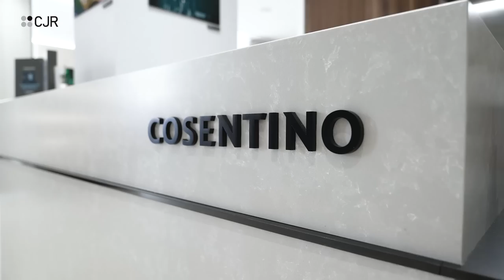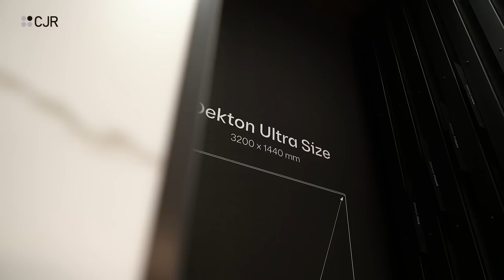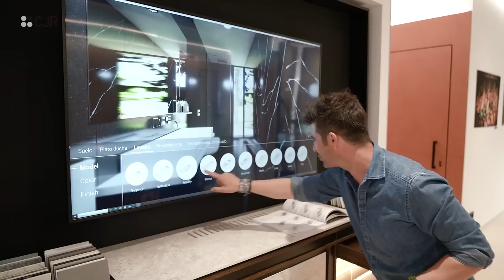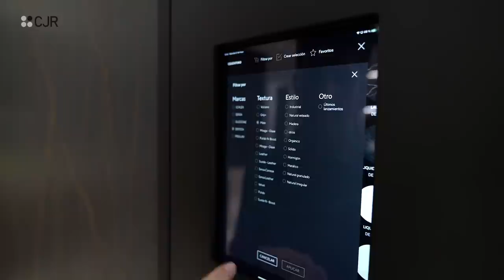Me Cuelo en COSENTINO CITY MALAGA y Alucina con todo lo que Esconde Cocinas CJR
¡ACOMPÁÑAME A DESCUBRIR EL COSENTINO CITY MALAGA! E inspirarte con todo su interior.

En este programa especial nos hemos colado en el Cosentino City Málaga, un lugar perfecto para inspirarte. Y es que si no puedes desplazarte hasta el Cosentino City Málaga y quieres recoger muchísima inspiración, ¡no te preocupes! Porque también puedes acudir Cosentino City Madrid, Cosentino City Barcelona o incluso al Cosentino City Mallorca. Y si eres de fuera de España, ¡hay muchísimos Cosentino Cities por el mundo! y también toda la información de los Cosentino Centers si no puedes desplazarte a un Cosentino City

Y es que no queríamos perder la oportunidad de enseñaros todo lo que esconde el Cosentino City Málaga con su atelier, el lugar perfecto para poder ver combinaciones de superficies, acabados, materiales... ¡Perfecto para diseñar tu cocina o diseñar tu casa! Además, veremos piezas de Dekton by Cosentino a lo grande, y también de Silestone by Cosentino e incluso de Sensa by Cosentino.

Además, podrás ver que en este Cosentino City también puedes recoger muchísima inspiración para diseñar tu baño, con un plato de ducha en una superficie de Cosentino e incluso el lavabo. Y cómo puedes revestir las fachadas en Dekton e incluso los muebles de cocina en Dekton.

Y por último, te enseñaré mi selección de materiales que a mi más me gustan de Dekton, Silestone y Sensa. ¡Déjate inspirar con este programa y recoge muchísimas ideas para tu cocina o muchísimas ideas para tu hogar!

¿Quieres conocer todas las posibilidades y ventajas de las superficies de Cosentino? ¡Te lo contamos todo en estos programas!

MOMENTOS ESTELARES:
00:00 - Intro
03:02 - El atelier ¡muchísima inspiración!
04:08 - ¡Dekton a lo grande!
04:39 - ¿Conoces Sensa?
07:07 - Inspiración para tu baño
09:51 - ¡Alucina con estos platos de ducha!
13:24 - Tecnología perfecta para inspirarte
14:26 - Fachadas con Dekton
15:40 - Reviste tus muebles con Dekton
16:34 - Mi selección de materiales
19:40 - Tomas falsas